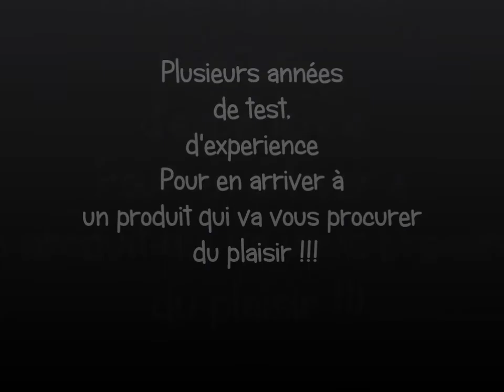Sylvain, FANTASM addicted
Séquences diverses de pêche avec Sylvain et les bouillettes FANTASM